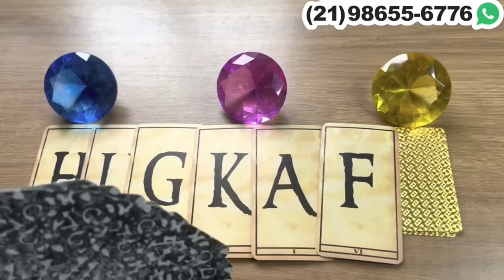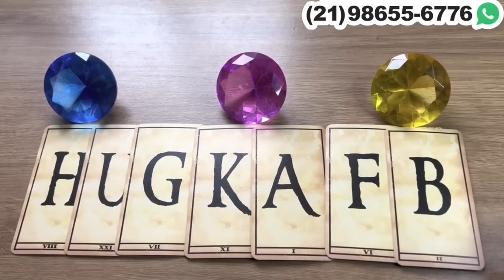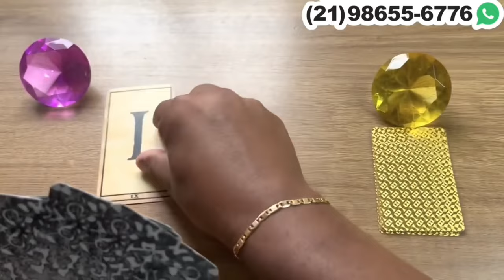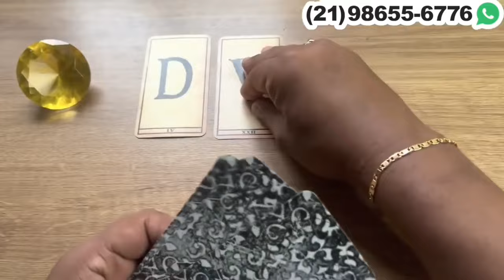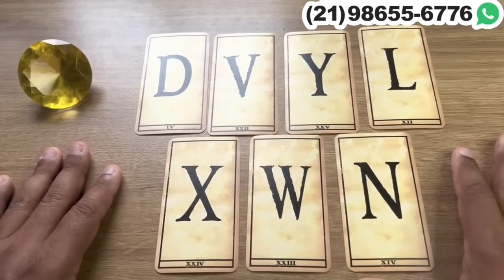‼️ ESSA PESSOA ESTÁ GOSTANDO DE VOCÊ + LETRA INICIAL! - Tarot 💘| Tarot Responde 💘